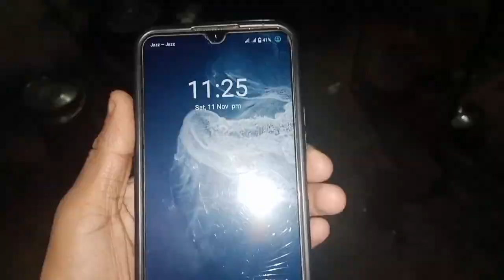Took the new cage of parrots#Mehboobfamilyvlogs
New pajra setup 2023
new pajra 2023
lohore se pajra le ahe
new setup pajra
new pajra home in hens and parret
new home in animals
animals family vlogs